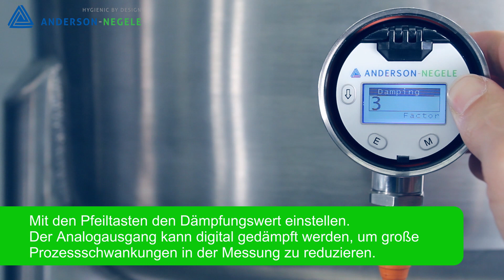L3 How-To: Wie wird die Dämpfung geändert? (Anderson-Negele Drucktransmitter)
Die Dämpfung ist in verschiedenen Faktoren von 1 bis 10 auswählbar. Erfahren Sie hier, wie Sie die Dämpfung individuell für Ihren Prozess und Ihre Produkte anpassen können.
Der hygienische Drucksensor L3 bietet eine hochpräzise Druck-, Füllstand- und Volumenmessung in Applikationen der Lebensmittel- und Getränkeindustrie. Die elektronische Erfassung, die digitale Übertragung und die minimale Temperaturdrift machen die hydrostatische Füllstandmessung präzise, schnell und dauerhaft zuverlässig, auch unter schnell variierenden Bedingungen. Integrierte Tankgeometrien und Dichtekompensation für eine Vielzahl von Lebensmitteln machen die Inbetriebnahme zum Plug-and-Play Erlebnis.
Der modulare Aufbau macht die Änderung der Display-Ausrichtung oder den Austausch von Sensorstutzen oder Sensorkopf einfach selbst möglich. In der Remote-Version gewährleistet der L3 mit abgesetzter Elektronik-Einheit und Display auch bei schwer zugänglichen Messstellen optimale Installation und Anzeige.
Für die individuelle Konfiguration bietet der L3 Drucksensor mehrere Möglichkeiten der Einstellung und Anpassung. Eine Möglichkeit ist über die integrierte digitale HART-Kommunikation. Dieses Video zeigt die zweite und direkteste Programmiermethode direkt auf der großen Benutzeroberfläche mit Display im Sensorkopf.

Anderson-Negele ist als international agierendes Unternehmen auf die Entwicklung und Produktion von Sensoren und Messtechnik für hygienische Anwendungen spezialisiert. Unser Anspruch ist es, Ihnen als verlässlicher und flexibler Partner immer die optimale Lösung für Ihren Prozess zu bieten